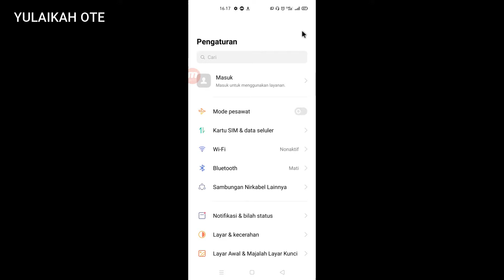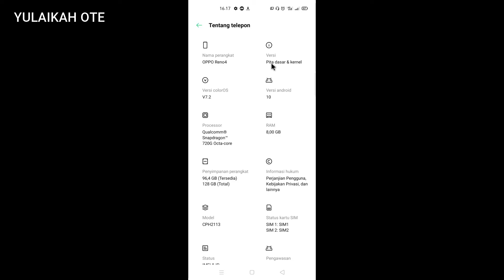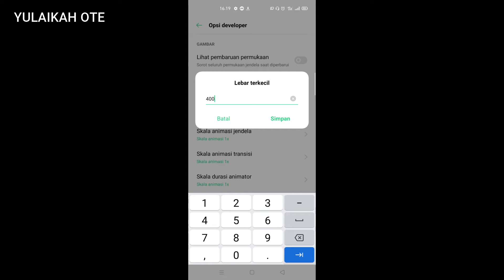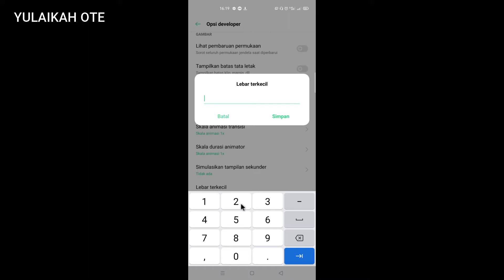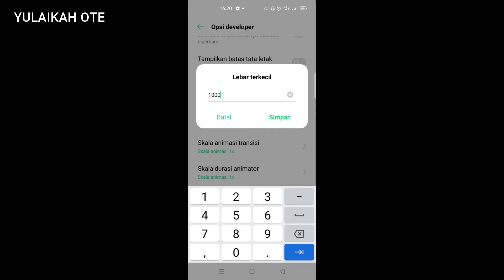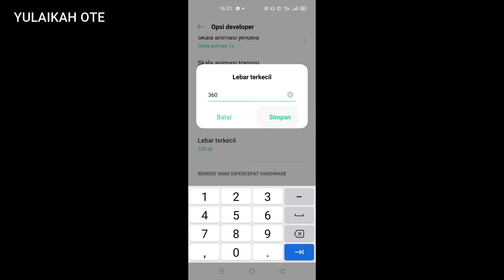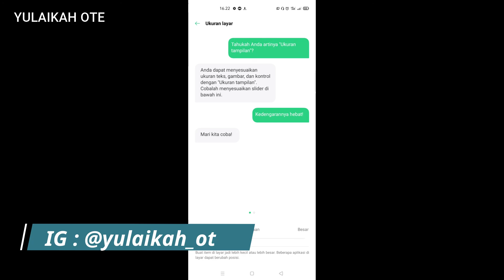Cara Mengubah DPi HP Oppo Dengan Mudah Dan Terbaru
Berikut ini tutorial bagaimana cara mengubah dpi di hp oppo.

Perubahan dpi jangan terlalu tinggi, saya merekomendasikan kelipatan 50 saja, dan jangan sampai melebihi batas maksimal dpi.

Namun kalau ditanya berapa maksimal dpi, saya blm menemukan. Yang jelas jangan terlalu tinggi atau terlalu rendah.

Untuk device saya menggunakan oppo reno 4, dengan color OS 7.2.